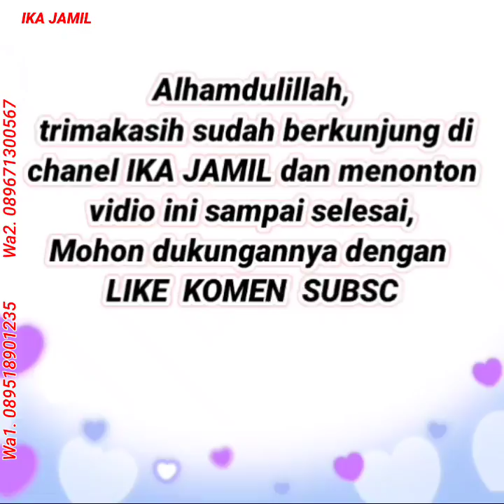Model gamis gamis cantik terbaru 2021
Inilah rekomendasi model gamis gamis cantik terbaru 2021